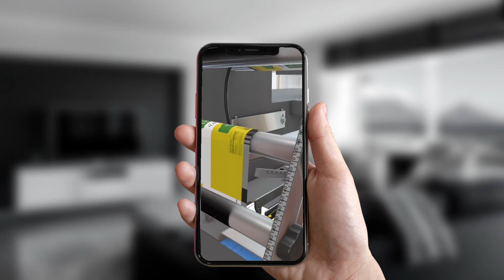AR product viewer